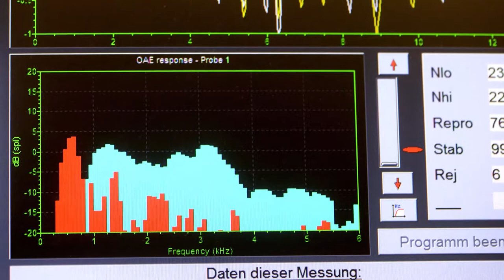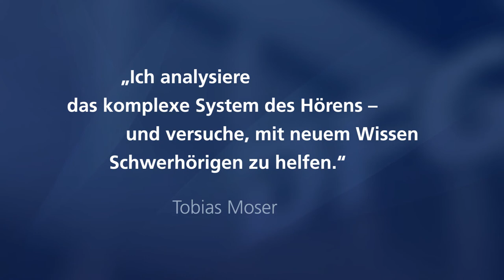Prof. Dr. Tobias Moser - Gottfried Wilhelm Leibniz-Preisträger 2015